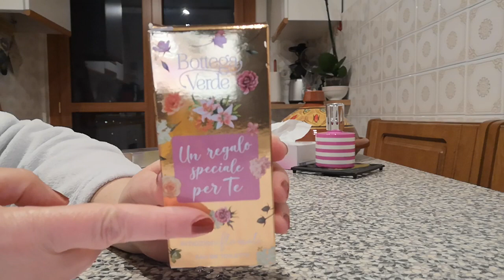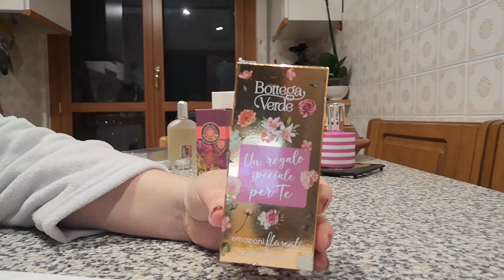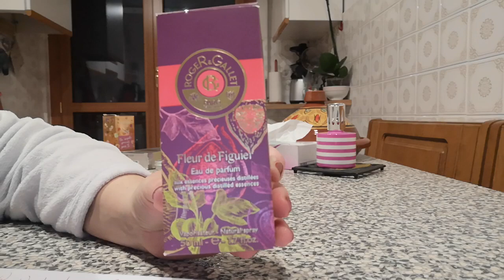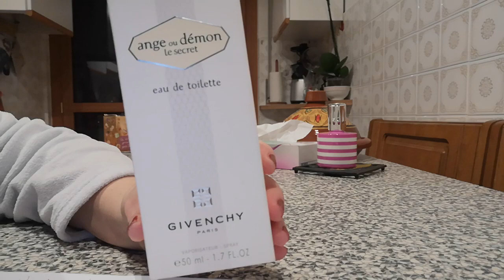PROFUMI.... NOTE LEGNOSE PROTAGONISTE NELLA MIA COLLEZIONE!!!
SMUGGLER'S SOUL LUSH
GREY VETIVER TOM FORD
KERBSIDE VIOLET LUSH
EMOZIONI FLOREALI BOTTEGA VERDE
FLEUR DE FIGUIER ROGER & GALLET
ANGE OU DEMON LE SECRET GIVENCHY